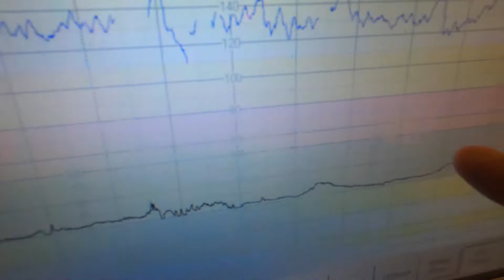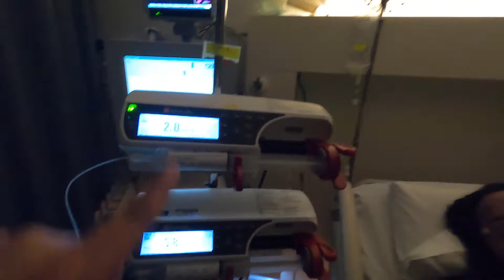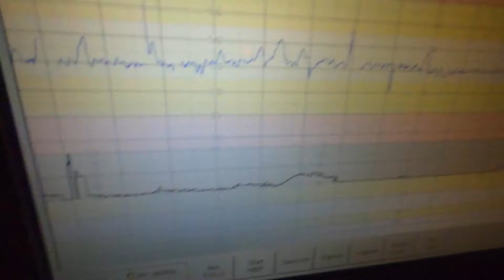De Geboorte Van Onze Dochter - Vlog #220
Vandaag in de vlog:

Eindelijk is het zover, de geboorte van onze dochter.

♦ Uploaden: Wekelijks

♦ Mijn uitrusting